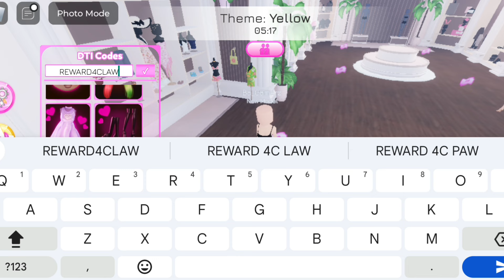*NEW* ALL WORKING DTI CODES FOR DRESS TO IMPRESS IN 2024! ROBLOX DRESS TO IMPRESS CODES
In today's video I show you guys an updated list of all working codes for dress to impress in 2024! Make sure you watch till the end and enjoy!
1. Launch Dress To Impress (DTI) on Roblox.
2. Click on the DTI Codes button to open the Type Here text box.
3. Enter working codes into the Type Here text box.
4. Click on the Check button to claim your free reward.